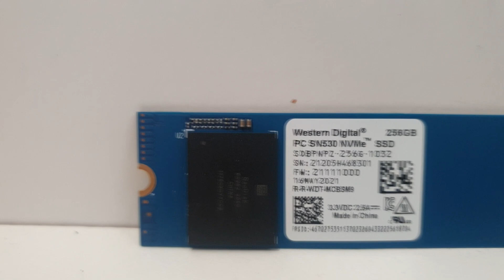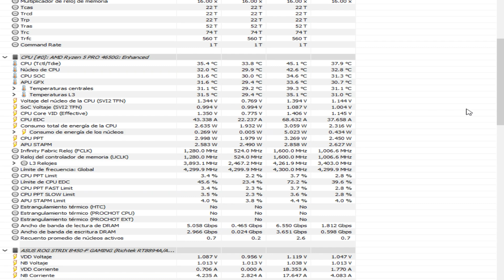🚀CREO un pc *sin tarjeta grafica* 💵por 300€💵 y ¿¿FUNCIONA??😱😱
✅BUSCAS montar un pc gamer barato para poder jugar, sin problema por los fps, y sin problemas por las temperaturas.
CON este pc queda demostrado que podras jugar a los juegos actuales sin problemas.
UN pc de ultima generacion montado con un ryzen con los graficos integrados vega, que permiten un mayor rendimiento que los graficos intel y te permitiran poder jugar mas de tus partidas sin problemas de fps ni rendimiento.